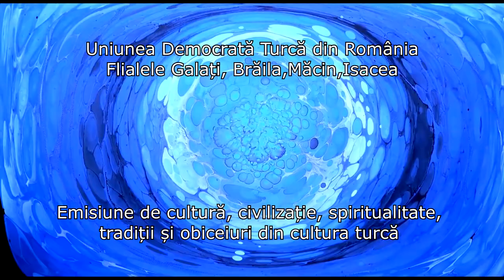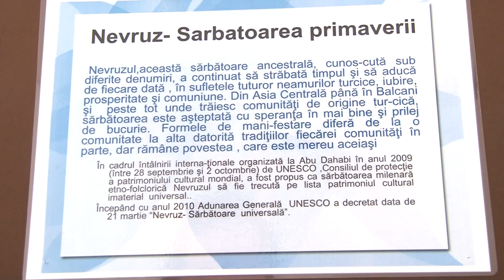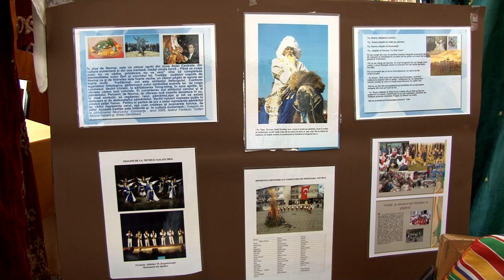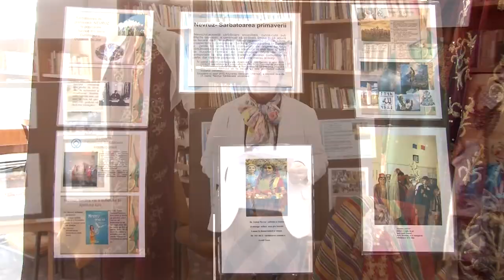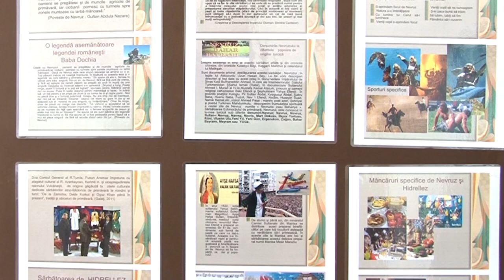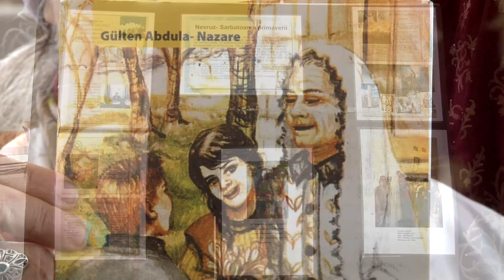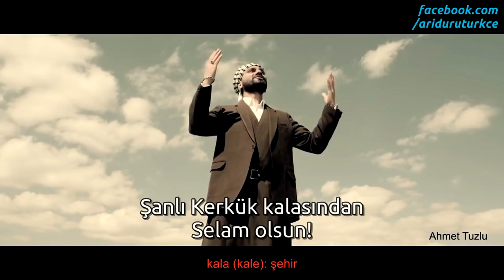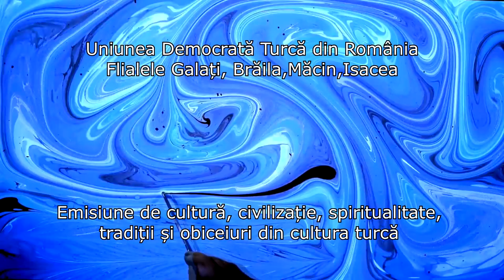CULTURĂ ȘI CIVILIZAȚIE TURCĂ 18.03.2023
În această emisiune, Abdula Gulten, ne vorbește despre una dintre cele mai vechi sărbători ale  turcilor, Nevruz, sărbătoarea primăverii.